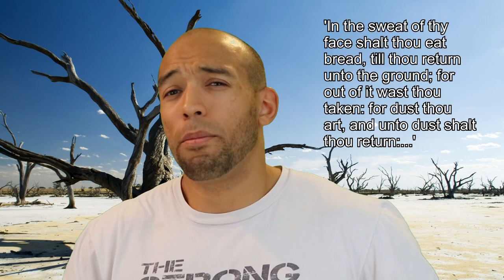In SHTF you will OWN Nothing: Private Property Illusions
In this video I discuss possession and ownership from a practical and philosophical perspective in the context of a grid down scenario.